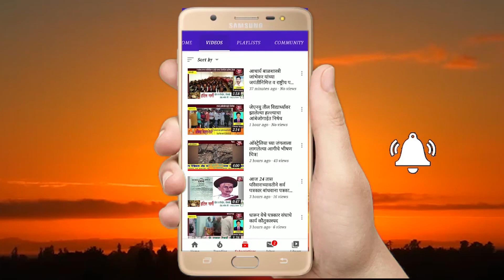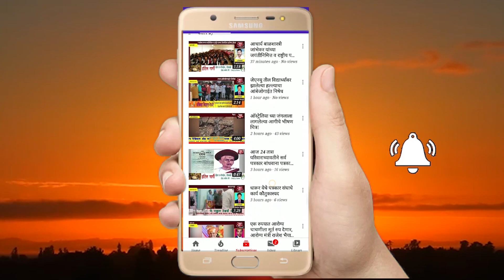मुरबाड तालुक्यात कोरोनाचा शिरकाव एकाच दिवसात सापडले कोरोना पाॅझिटिव ९ रुग्ण